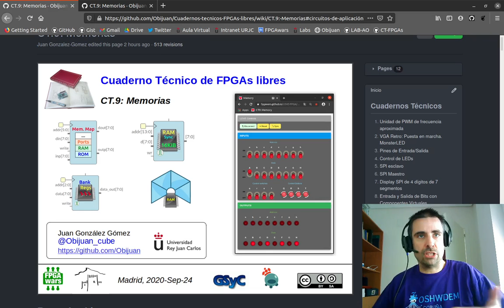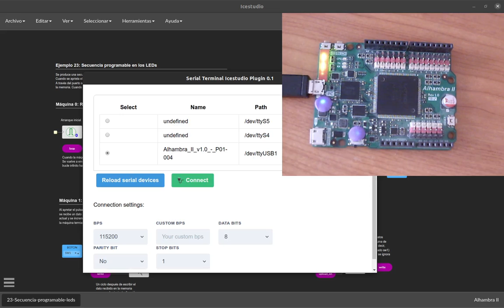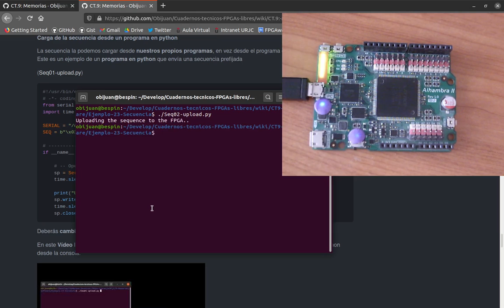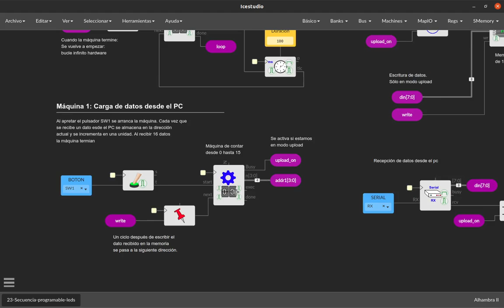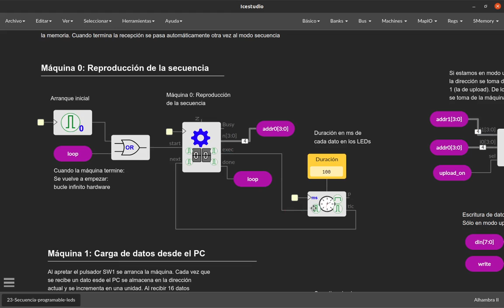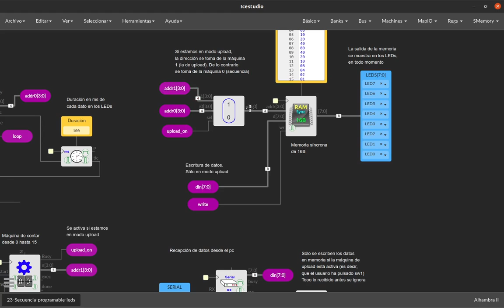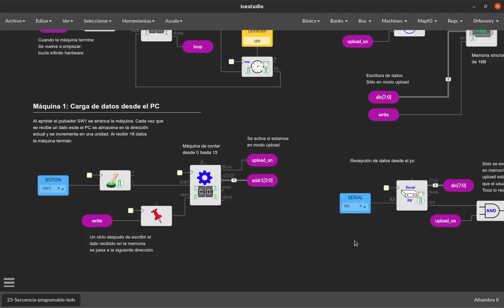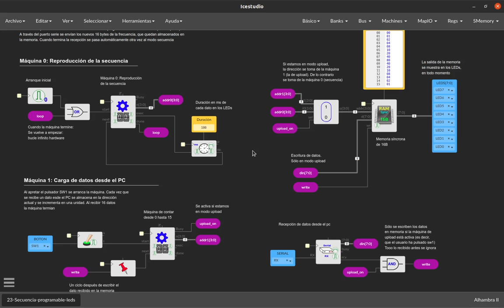Capítulo 42: FPGAs y Memorias (IV): Aplicación: Secuencia programable en los LEDs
Cuaderno técnico 9: Memorias. Parte IV: Aplicación. Secuencia programable en los LEDs
Vídeoblog del 05-Nov-2020